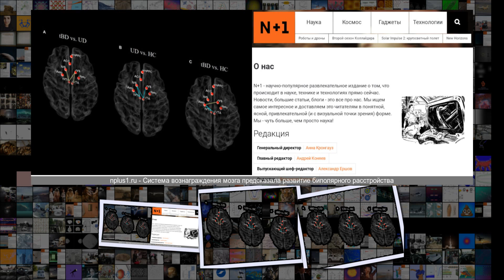Система вознаграждения мозга предсказала развитие биполярного расстройства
Система вознаграждения мозга предсказала развитие биполярного расстройства Психология Нейронауки 12 59 24 Дек . 2018 Сложность 3 .3 Система вознаграждения мозга предсказала развитие биполярного расстройства Jiang Shi et al . Frontiers in Psychology, 2018 Пониженная функциональная связь внутри некоторых участков системы вознаграждения головного мозга может указывать на развитие биполярного расстройства у пациентов после первого депрессивного эпизода, выяснили китайские ученые . В статье,